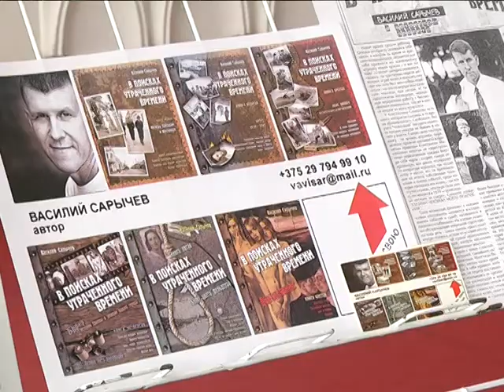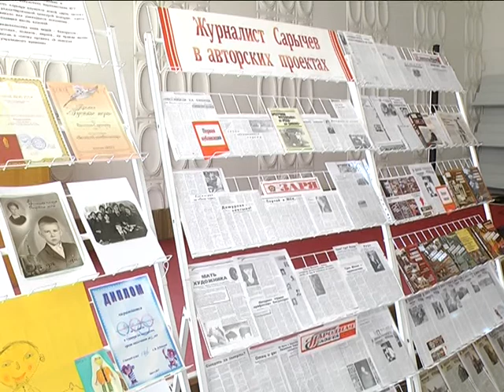2017-05-26 г. Брест.Презентация книги В. Сарычева. Новости на Буг-ТВ.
«Поиски утраченного времени» продолжает проводить Василий Сарычев. Накануне в областном центре состоялась творческая встреча с писателем и журналистом, в рамках которой Василий Викторович представил 6-ую книгу из цикла исторических хроник. Называется она – «Дни окаянные». Участие в мероприятии приняло руководство города и представители бизнес-сообщества, историки и сотрудники библиотек, герои его произведений и просто люди неравнодушные. К творчеству Василия Сарычева и к родному городу.